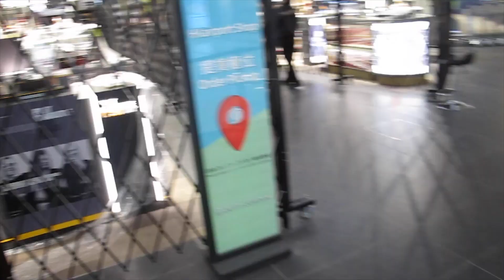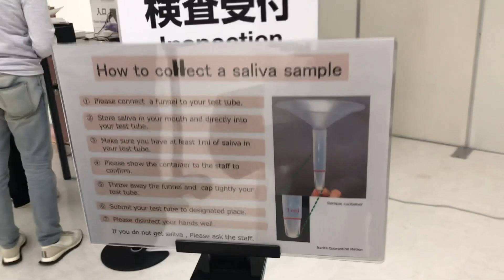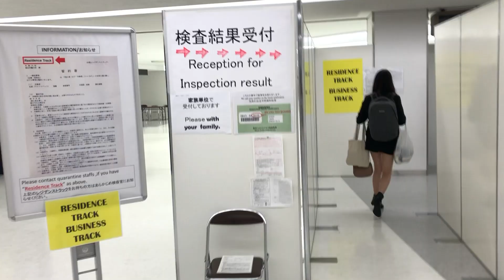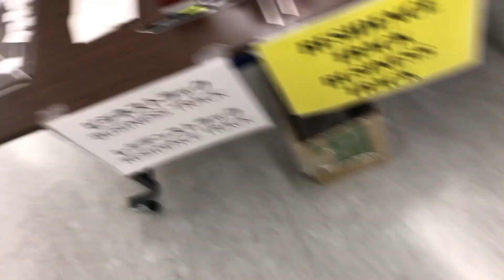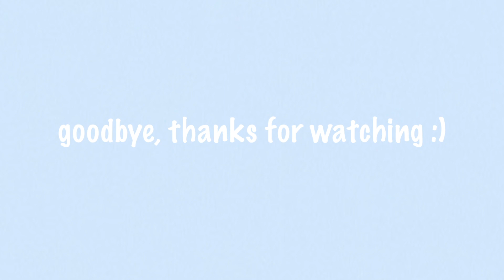moving to tokyo, Japan | GETTING TESTED FOR COVID-19, FLYING DURING THE CORONA VIRUS...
I'm moving during the pandemic and yeah, I had to get tested for corona. watch to see if I'm on my death bed :)